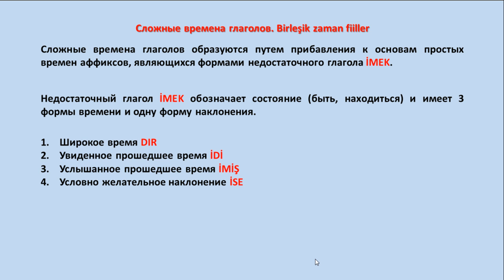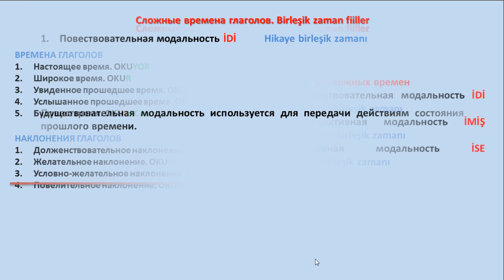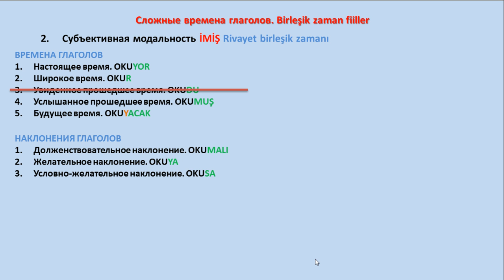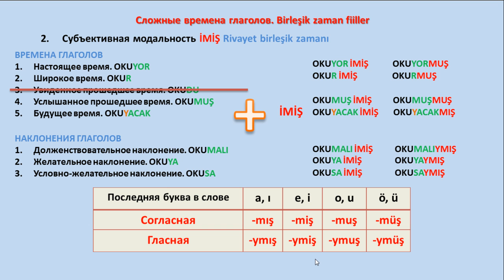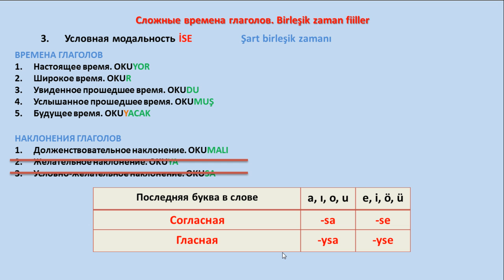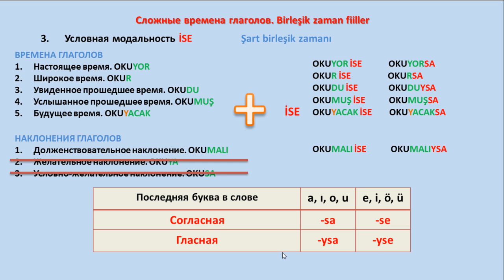Турецкий язык. Урок 40. Сложные времена глаголов. Birleşik zaman fiiller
Не стесняйтесь) Мне будет очень приятно. Это вводный урок в Сложные времена в Турецком языке. Сегодня мы рассмотрим логику образования сложных времен. Это важный аспект для общего понимания как и когда использовать глаголы в этих формах.